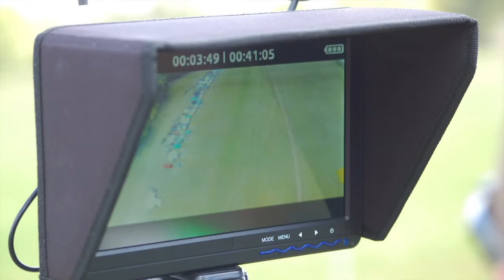Pro Bro Song! The ProfileBrotherhood.com!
Get a feel for all the fun we have at Pro Bro events!! This is a video from NashBro, the grandaddy of Pro Bro events!
Nashbro happens the last weekend of September each year.